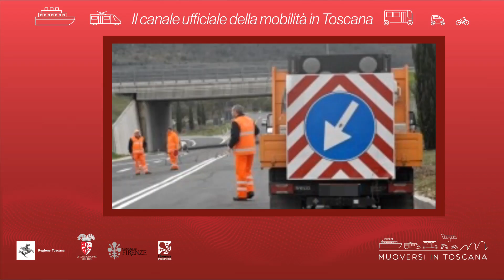Muoversi in Toscana - Edizione delle 12 del 29 marzo 2020